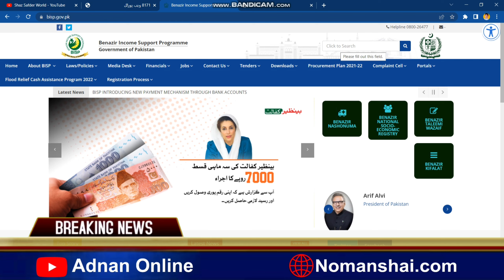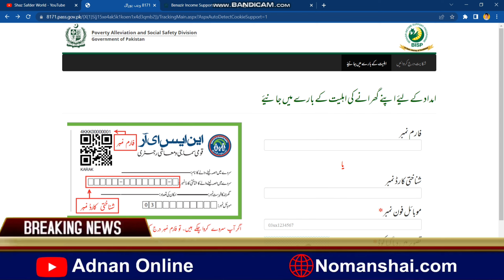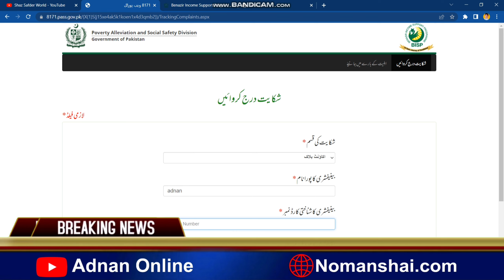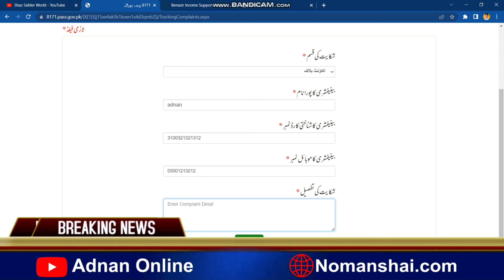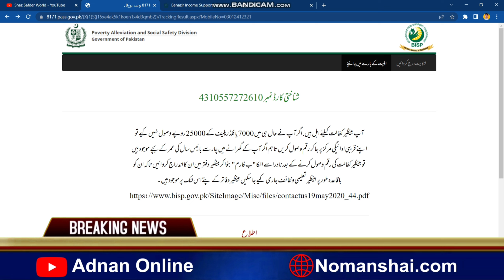Ehsas BISP Kafalat 7000 Account || New Ehsas NSER Program 8171 registration